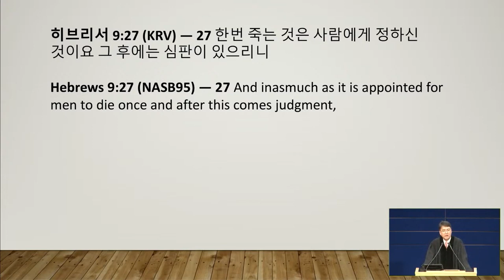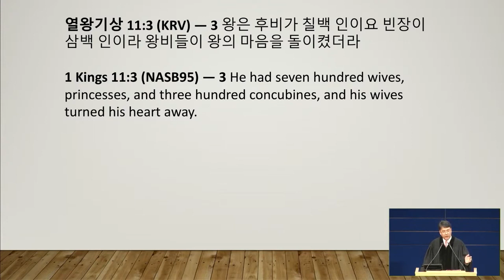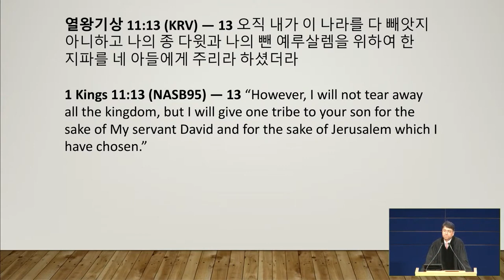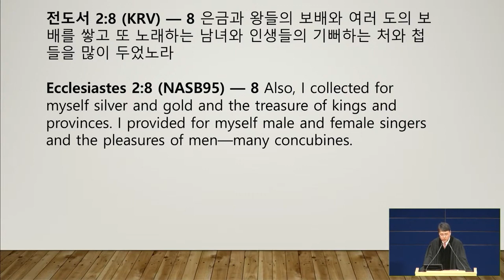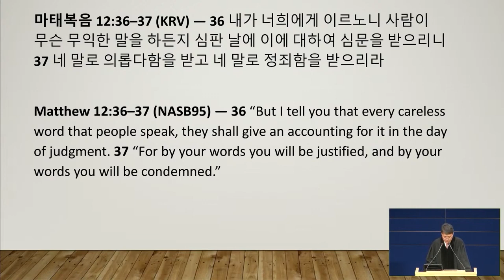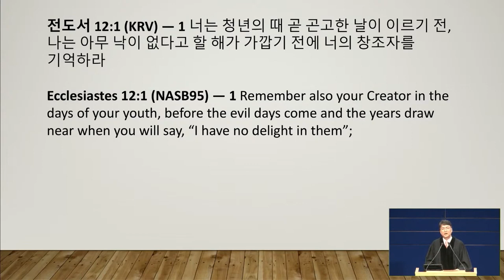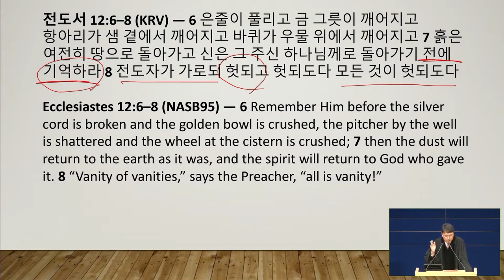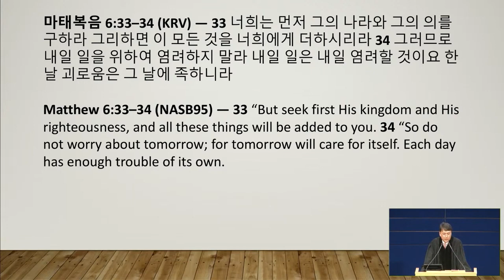ソロモンの人生の決算 | パク･ジョンソ牧師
タイトル: ソロモンの人生の決算
聖書: 伝道の書 1:1-2
説教: パク･ジョンソ牧師
12/11/2022